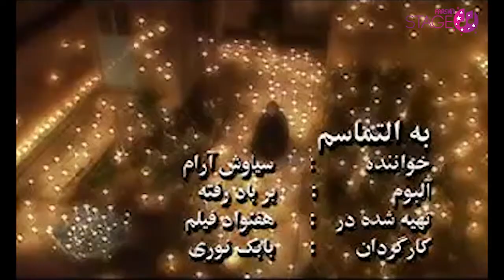Stage: 1033_Siavash Aram - Be Eltemasam